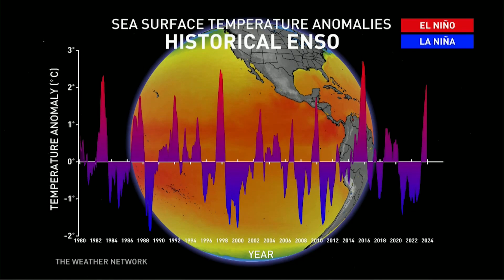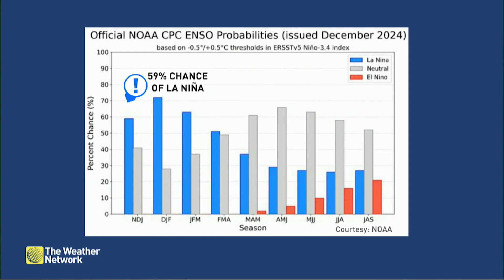La Niña Enters Stealth Mode as Pattern Flies Under The Radar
The atmosphere is acting like we’re already in La Niña. The ocean hasn’t gotten the memo. The Weather Network meteorologist Jaclyn Whittal has the latest ENSO forecast.